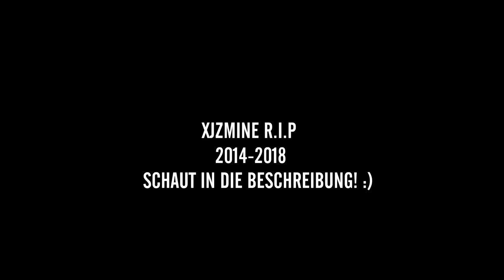GOODBYE. | lest die beschreibung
GUCKTS IN HD ^-^
Hier öffnen!
Hey,
Jetzt hab ich auch endlich mal nachgegeben :D Ich hing immer sehr an diesem Kanal aber irgendwann ist alles zu Ende.. Naja fast alles.
Ich werde den Link für den neuen Kanal hier reinquetschen, falls ihr Lust habt, dann fügt ihn zu euren Abonnements hinzu und wartet ab, denn jetzt gehts erst richtig los :P

Vielen Dank an alle die bis jetzt dabei waren und mich motiviert haben diese Videos zu machen. Ohne euch hätte ich womöglich schon viel früher aufgehört. Fühlt euch einfach  alle angesprochen! ^^ Und besonderen Dank an Josh für den kurzen Einsatz bei der GTA Szene :D DAS KRIEGST DU ZURÜCK

-FAQ-
•Womit schneidest du deine Videos, und kostet das Programm etwas?
Ich schneide mit Sony Vegas Pro 13, und da es  sich um ein ziemlich professionelles Videoschnittprogramm handelt kostet es auch was
•Womit nimmst du auf?
Dieses Video habe ich mit OBS aufgenommen

ICH BESITZE KEINERLEI RECHTE AN DER MUSIK.